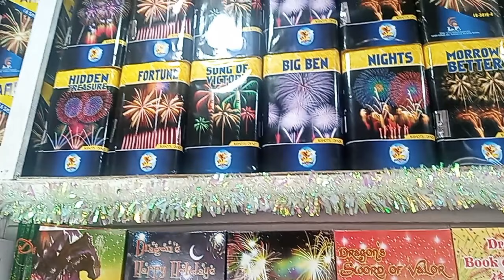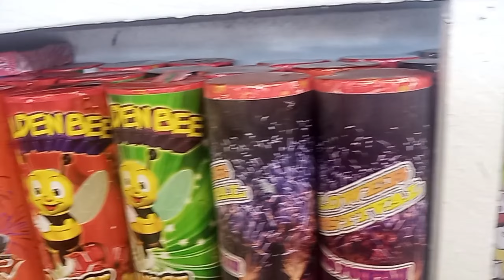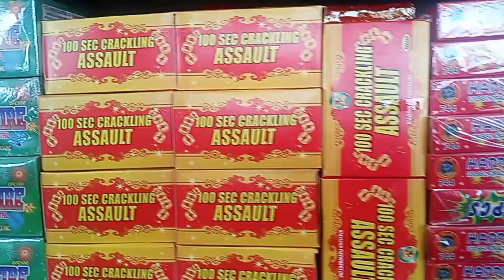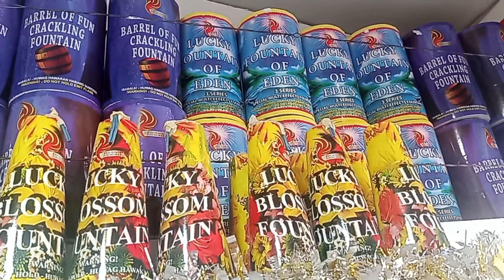Bisitahin natin uli ang JAGUAR FIREWORKS sa kanilang tindahan ngayong buwan ng Nobyembre